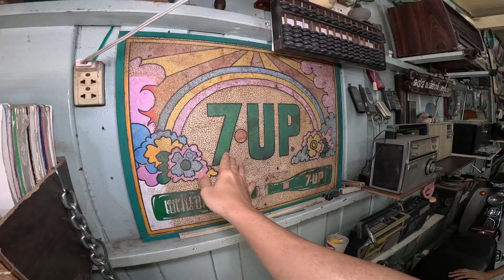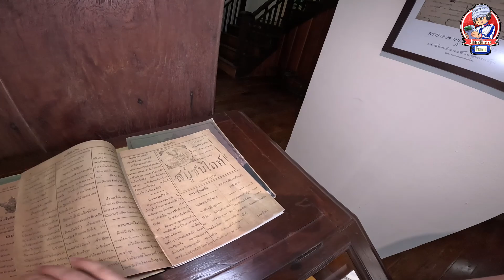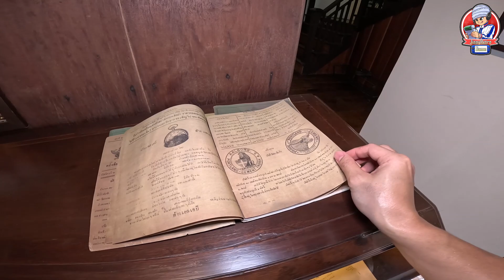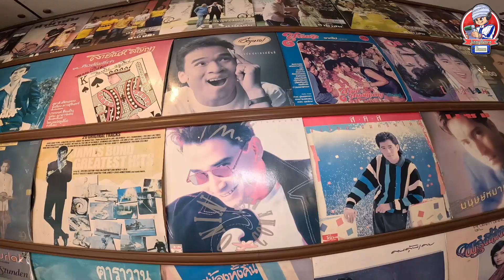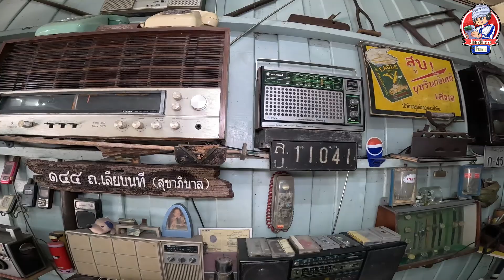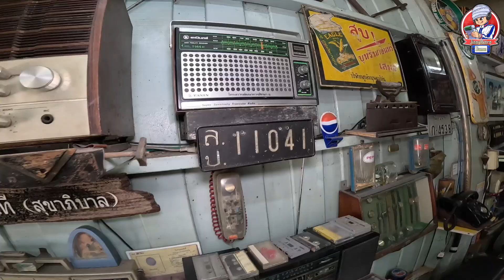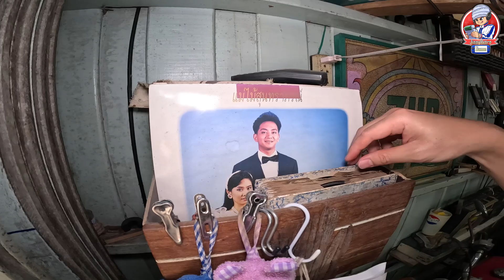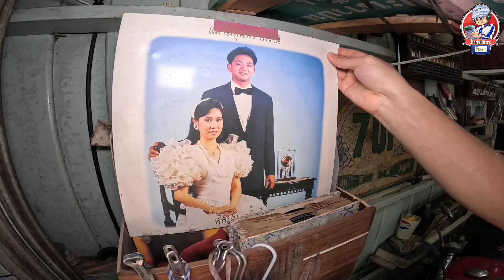สำรวจยุค90 เมืองเก่าจันทบุรี | JinnyRetroGame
ผ่านมาจนถึงวันสุดท้ายแล้วสำหรับสงกรานต์ปี2566 ปีนี้ผมขอพาทุกๆคนไปสำรวจยุคสมัยของพวกเรากับเมืองเก่าภาคตะวันออก เริ่มด้วยจังหวัดจันทบุรี ที่ต้องบอกว่ามีความสวยคลาสสิคมากๆกับบ้านเรือนเก่าๆ ที่ทำให้เรานึกถึงยุค90 ขึ้นมาในหลายๆพื้นที่ การเดินทางของเราในวันนี้จะไปพักกันที่รีสอร์ทริมทะเลหาดเจ้าหลาว ก่อนวิ่งเข้าเมืองเพื่อไปสำรวจยุค90ต่อไปเหตุการณ์และเรื่องราวจะเป็นยังไงไปรับชมพร้อมๆกันเลย

JinnyRetroGame | ตอนแรกว่าจะอัพลงในวันนั้นเลย แต่อินเตอร์เน็ตรีสอร์ทค่อนข้าง Traffic การอัพลงเป็นเรื่องยากลำบากมาก คลิปจึงดีเลย์มาลงหลังจากทำคลิปนี้2วันและอย่างลืมติดตาม เมืองเก่าจังหวัดระยองด้วยนะ